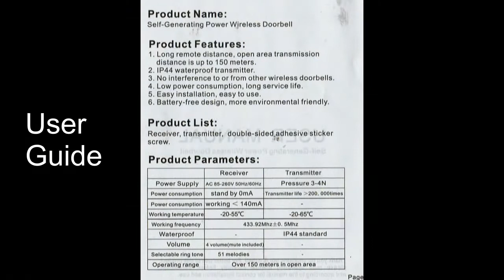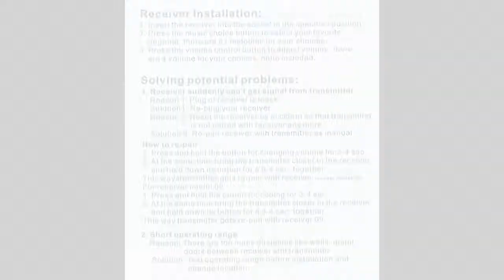COOLtry No Battery Wireless Doorbell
Most wireless doorbells require a mains connection or batteries for the button push doorbell, not so here as this mechanical action of pressing the doorbell generates sufficient charge to alert the ringers. That aside this is a well made but otherwise pretty standard wireless two ringer doorbell

Inside the plain unmarked white box was the bell push and two ringer units with UK plugs, two mounting screws, double-sided sticky pad mount and a well written and easy to follow User Guide which I append to my unboxing video.

Build quality seems fine. Everything is made of plastic but feels well well made and robust. Nothing seems flimsy or liable to fail anytime soon. The bell push is IP55 waterproof, which means it is fine even in all but the heaviest rain but does not immerse it in water or train water jets on it. The bell push has a proper clicky easy to see mechanical button.  The ringer units have an integral UK plug and again seems well made and robust. On the front of each ringer is a large blue LED display with below it two backlit buttons, one to select the alert sound, the other to select the volume level. The audio for each ringer is controlled separately and offers a choice of 51 audio alerts and tunes  at four volume levels
The tradition Ding-Dong default is still the best in my opinion. The large bright blue LEDs illuminate when ringing, handy for the hard of hearing. The LED’s are bright but not too much so, as some rivals are. The ringer units are not waterproof so don’t be tempted to use it on an outdoor socket.

Mounting it was very simple as could be using the double-sided sticky mount. If you plan to mount onto an uneven surface then pre-cut screw holes are available. The range is the longest I have seen for a battery-free doorbell with up to 200m/650ft  being claimed and I have no reason to doubt this. The doorbell and ringers are paired straight from the box but if necessary this can be done again by simply pressing the doorbell transmitter button and ringer volume down button together for four seconds.

This simple and easy to fit little doorbell should be perfect for a small house or flat. For a battery-free twin ringer wireless doorbell, the current Amazon price of £19.99 is excellent.

The Good
200M range
Great price
Excellent User Guide
No Batteries Needed
Bright Visual Ringer Alert

The Bad
Not Suitable for extended range Use